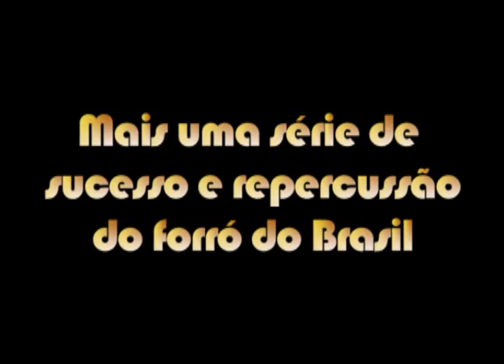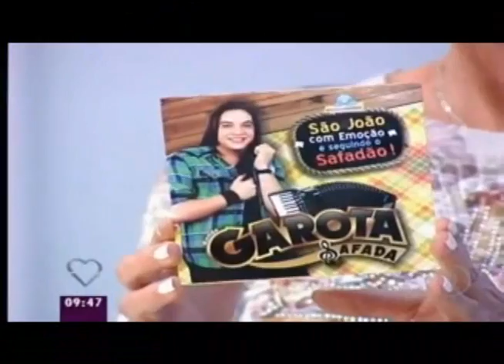Roça n ROll Exibido 29 06 11 com Garota Safada parte 01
Roça n ROll Exibido 29 06 11 com  Wesley Safadão e Garota Safada no São João da Capitá em Recife-PE